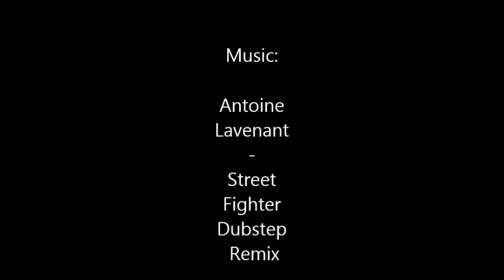Racing on Race map - NASCAR STADIUM in our MTA server